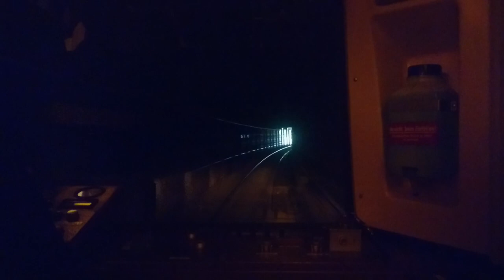Hochbahn Hamburg: U-Bahn – Zur Erinnerung an die DT3 – Mitfahrt vorne ab Wandsbek-Gartenstadt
Zum Ende August 2023 wurden bei der Hochbahn in Hamburg die letzten Triebzüge des Typs DT3 außer Dienst gestellt. Sie waren zuletzt nur noch für Verstärkungsfahrten im Berufsverkehr am Morgen eingesetzt worden.
Aus diesem Anlass veröffentliche ich dieses Video mit bisher ungezeigten Aufnahmen vom September 2016. Die zu DT3E (ertüchtigt) umgebauten Exemplare waren die Fahrzeuge, die Fahrgästen in der ersten Sitzreihe die beste Streckensicht boten. Die Aufnahmen wurden auf der U3 gefilmt mit der Kamera eines Sony Xperia Z5.

00:00 von /from Wandsbek-Gartenstadt nach/to Barmbek
04:33 von/from Mundsburg nach/to Berliner Tor
08:53 Zug nahe Berliner Tor / train near Berliner Tor

By the end of August 2023 Hochbahn (the underground company of Hamburg, Germany) has withdrawn the last electric multiple units of type DT3 from Service. Recently they had only been used for additional trains in the morning peak hours.
That's why I publish this video with previously unreleased material from September 2016. The trains that had been reconstructed to DT3E (ertüchtigt, extended lifetime) were those with the best track view for passengers in the first seat row. These scenes were filmed on line U3 with the camera of a Sony Xperia Z5.